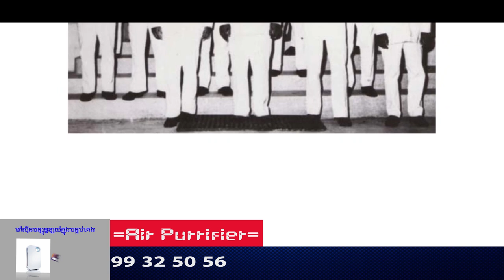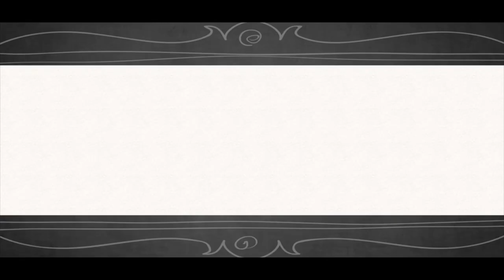Episode 115: ប្រវត្តិលោក លន់ នល់ - លន់ នល់ - កំពូលមេទ័ពខ្មែរ - Khmer History LON NOL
ប្រធានបទ៖ ​​ ប្រវត្តិកំពូលមេទ័ពខ្មែរ លន់ នល់ Khmer History LON NOL
ខ្ញុំបង្កើតវីដីអូឡើង ក្នុងគោលបំណង ចែករំលែកនូវចំណេះដឹង បទពិសោធន៍ និងភាពរីករាយ... ...(បើមានកំហុសឆ្គង សូមមេត្តាអធ្យាស្រ័យ)